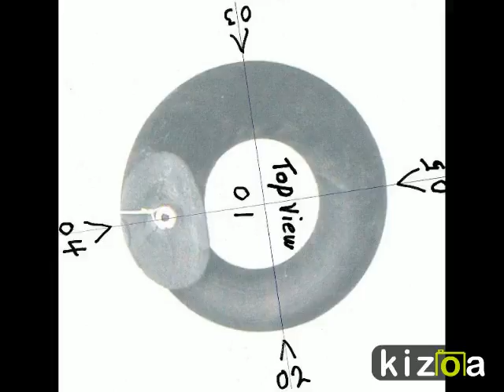Kizoa Online Movie Maker: My 4 Spiral Lamps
Self-explanatory